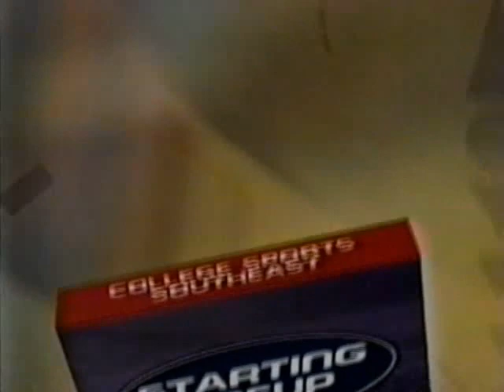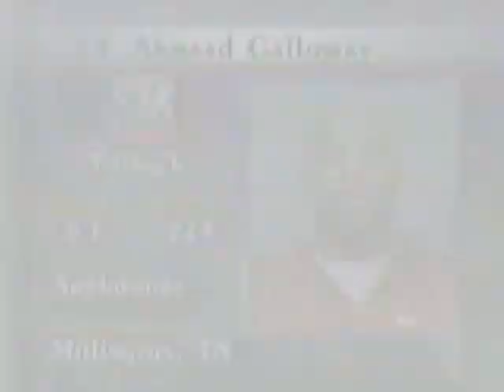2000 UCF Golden Knights at Alabama Crimson Tide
On October 28, 2000, UCF defeated Alabama in Tuscaloosa 40-38 to spoil the Crimson Tide's homecoming. This was UCF's first win against an SEC opponent. Four days after the loss, coupled with a bad season with lofty expectations, prompted Alabama athletic director Mal Moore to announce that coach Mike DuBose would resign at the end of the season.